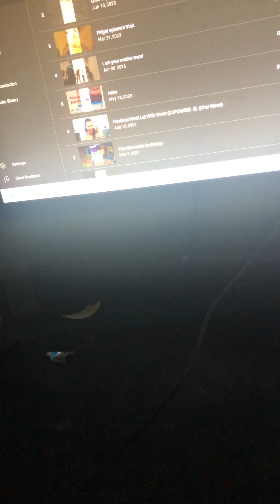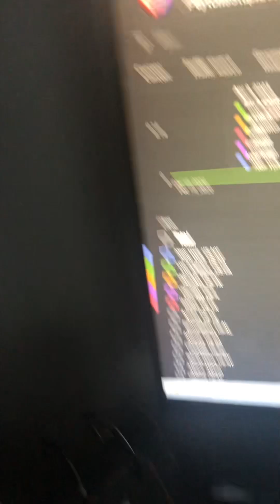Seriously ty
Tysm for all the support